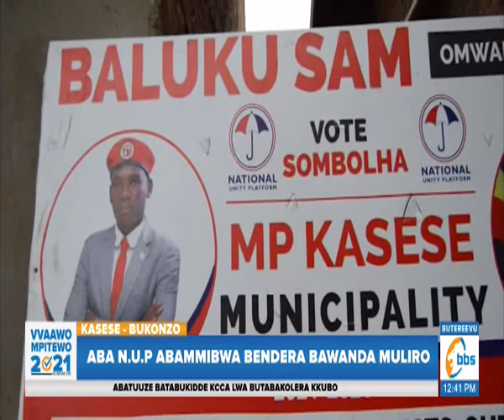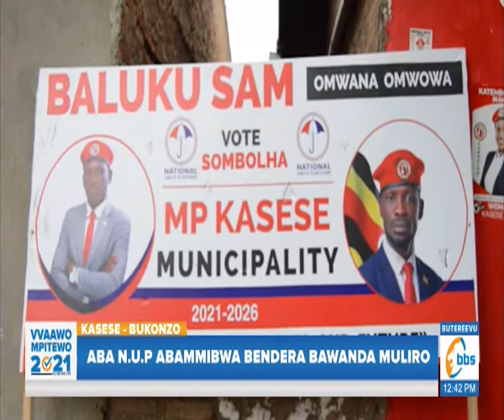Aba NUP abammibwa bendera e Kasese bawanda muliro